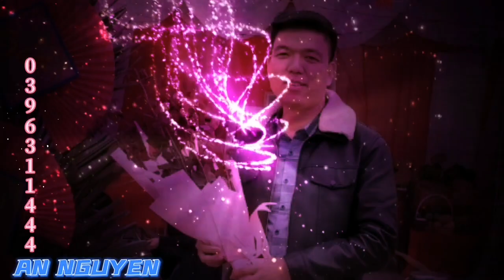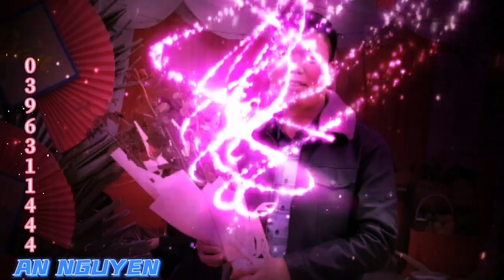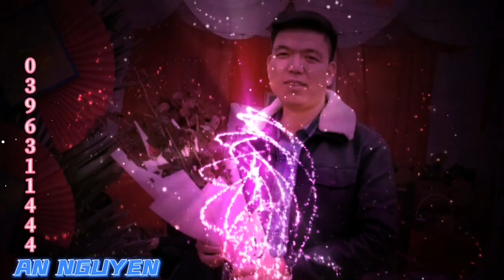la la la cover An